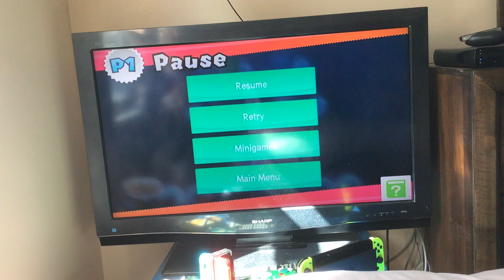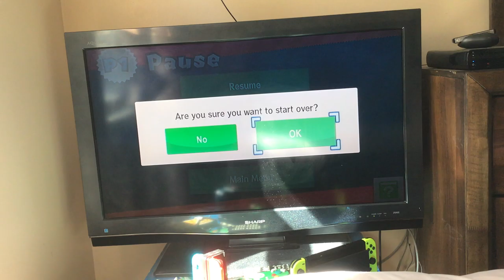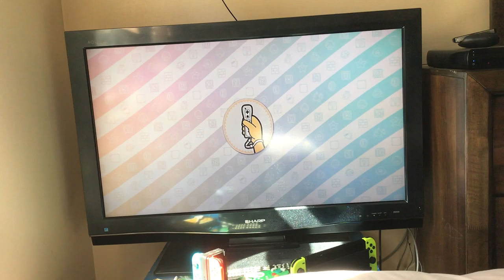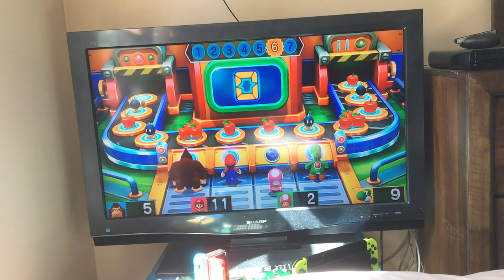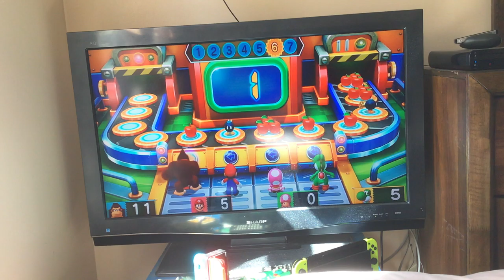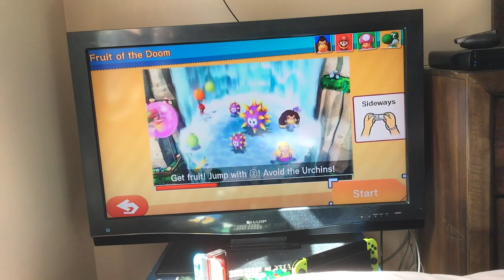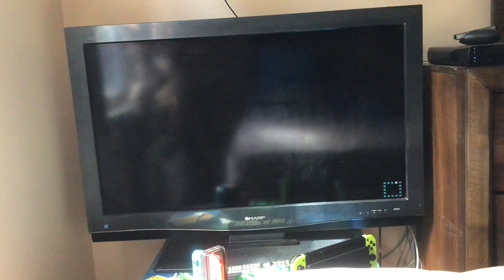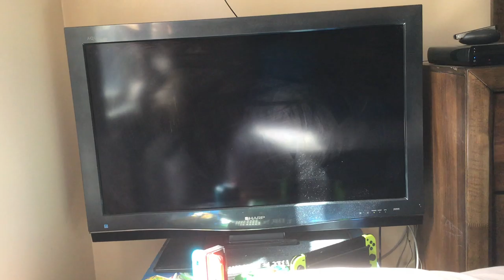Mario party 10 free for all mini games (part 2)